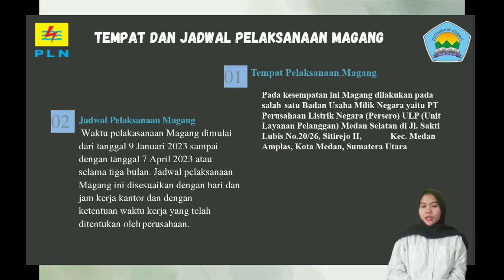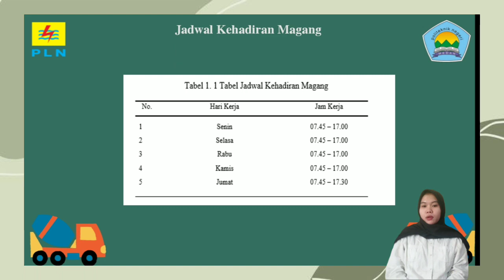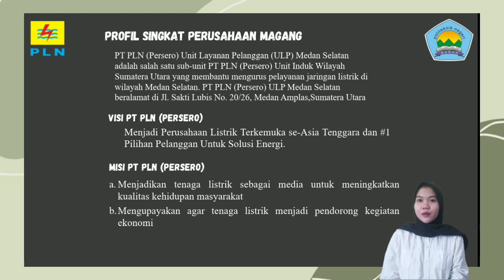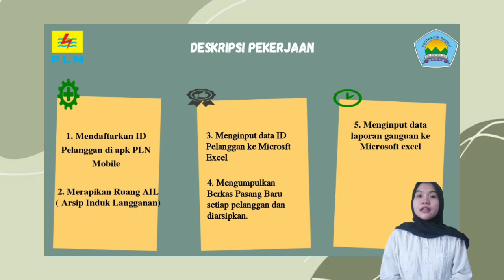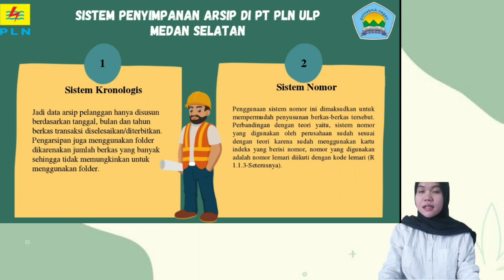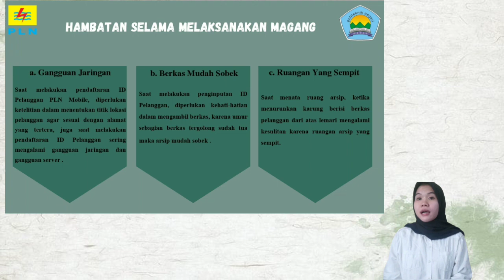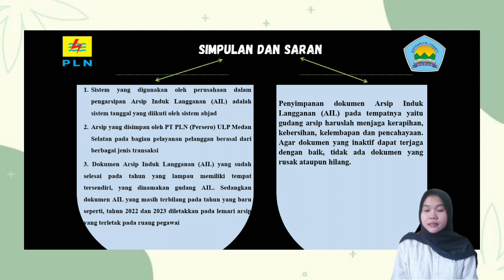PRESENTASI LAPORAN MAGANG MUTIARA DEWI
MEMBIMBING LAPORAN MAGANG